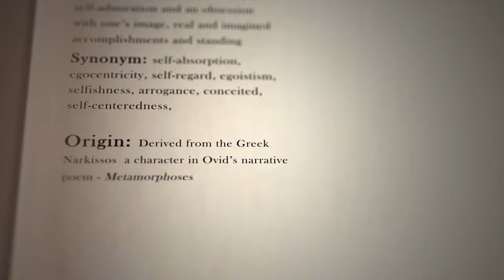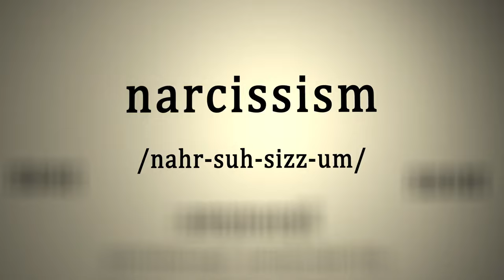Narcissists Will Always Blame Shift To Make You Look Crazy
Welcome to the Stylin' Spirit channel! Uncover the manipulative tactic of blame shifting that narcissists often use to make their victims appear crazy to others. In this video, we delve into how narcissists twist situations and shift responsibility onto others, leaving their victims feeling isolated and misunderstood. By learning how to recognize these behaviors, you can protect yourself from falling into the trap of being painted as the crazy one in the eyes of the outside world. This knowledge will empower you and give you a sense of control. Watch now to equip yourself with this understanding and take charge of your situation.